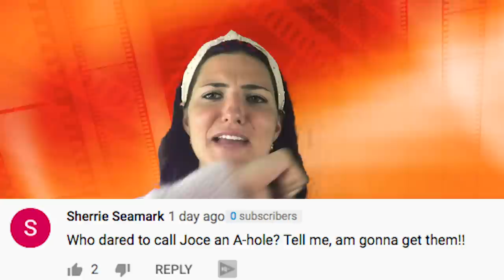Top 10 Best Netflix Movies 2020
We're deep into 2020 at this point, which means there are a slew of new movies heading to Netflix for your viewing pleasure. From The Wrong Missy to Extraction to The Half of It. This is the Top 10 Best Netflix Movies 2020 right here on Top 10 Beyond The Screen.